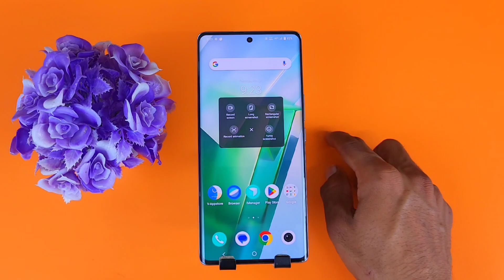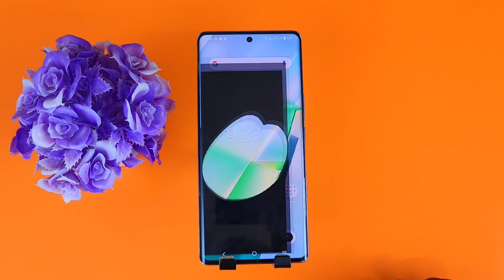How to take screenshot in Vivo x100/Vivo x100 me screenshot kaise le screenshot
topic.
vivo x100,
screenshot,
vivo x100 screenshot,
vivo x100 me screenshot kaise le,
vivo x100 screenshot setting,
how to take screenshot in vivo x100,
vivo x100 main screenshot kaise take kare,
screenshot in vivo x100,
long screenshot in vivo x100,
vivo x100 screen recording,
vivo x100 long screenshot,
how to take long screenshot in vivo x100,
vivo x100 screenshot edit,
how to screenshot in vivo x100,
How To Take Screenshot in vivo x100 Long Screenshot,
vivo x100 screenshot kaise lete hain,
vivo x100 screenshot settings,
vivo x100 main screenshot kaise len,
how to capture screenshot in vivo x100,
phone me screenshot kaise lete hain,
screenshot setting,
screenshot kaise lete hai,
funny screenshot kaise le,
vivo screenshot setting,
how to enable screenshot in vivo x100,
expart dost,